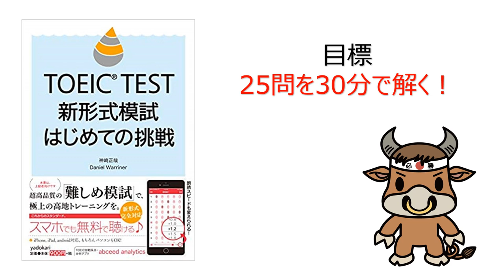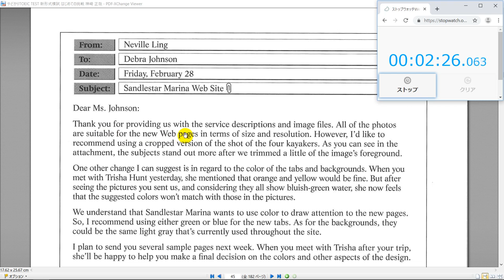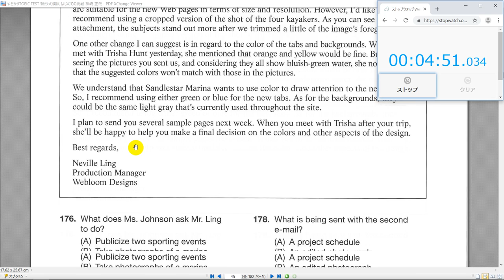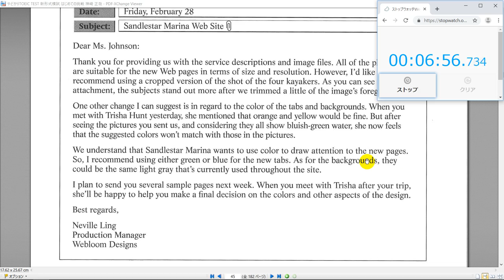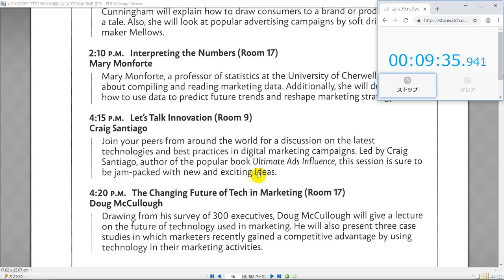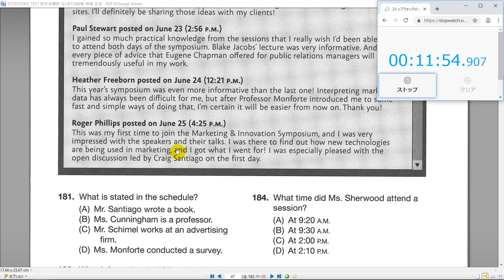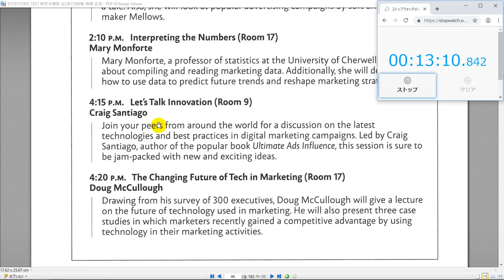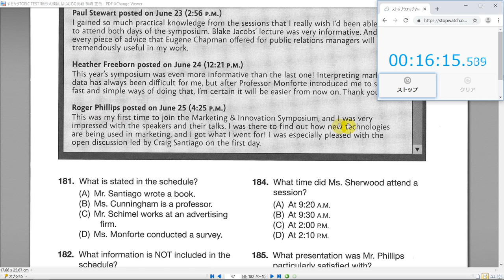TOEIC PART7 ダブルパッセージ 満点連続取得者の解き方が分かる動画【完全実演】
TOEIC PART7のダブルパッセージを初見で解いてみました。満点を取りたい人の目安になるかもしれません。トリプルパッセージも同時に解いたのですが、動画が長くなってしまったので2分割にして公開しています。

🐮猛牛先生公式ウェブサイト🐮

0:00 opening
0:54 1セット目 開始
8:02 2セット目 開始

【使用教材】
「TOEIC TEST 新形式模試　はじめての挑戦」神崎正哉・Daniel Warriner著　（やどかり出版株式会社）